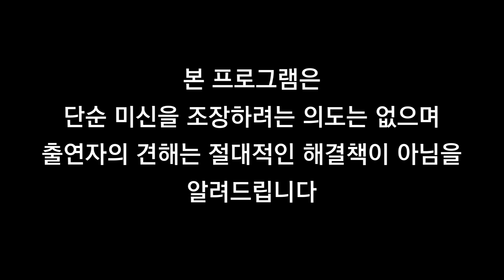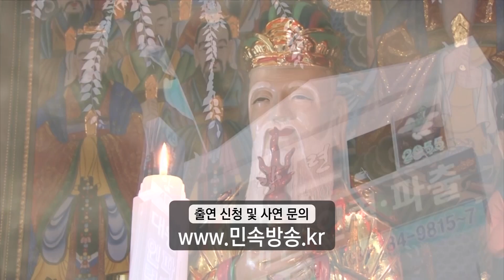(용한점집) 분당 유명한 무속인 유명한 점집 용한 점집 나언암 상담 : 010-2784-0881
분당 유명한 무속인 유명한 점집 용한 점집 나언암 상담 : 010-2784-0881